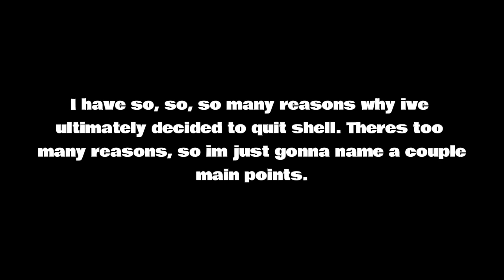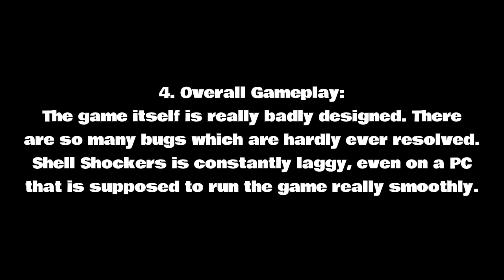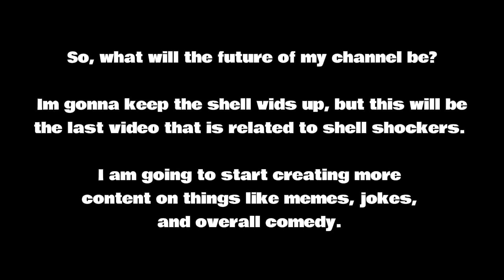Goodbye Shell Shockers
If yall watch the video, youll know i aint permanently quitting yt...